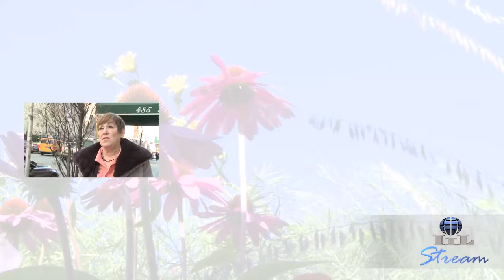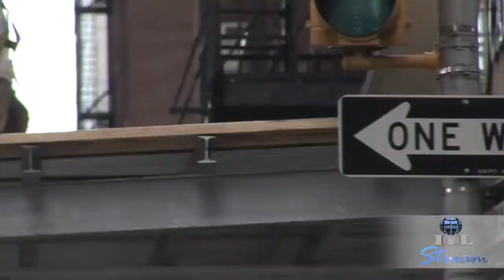Grateful Leadership with Judy Umlas – Acknowledgement at Work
Judy Umlas has always been about Grateful Leadership and sharing the notion, so in this episode of IIL Stream, Judy took to the streets of NYC to spread the message of Grateful Leadership! Watch and learn as she discusses the topic with diverse professionals of the working world in Manhattan. How much is the concept of Grateful Leadership of value to you and in your organization? IIL Stream features inspiring, informative and entertaining content from IIL Media, a division of International Institute for Learning (IIL). Every episode explores stories that take you to places to meet extraordinary people.